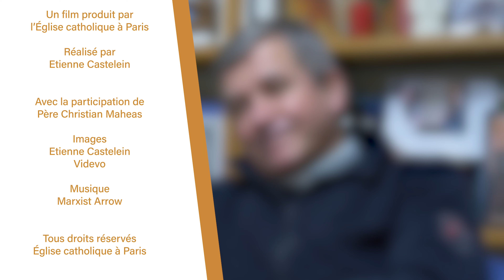Hiver Solidaire 2022 à Saint-Jean Baptiste de Belleville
Pour vivre la fraternité avec les personnes de la rue la paroisse Saint-Jean-Baptiste de Belleville s'est lancée dans l’accueil de 3 personnes de la rue pour l'hiver.